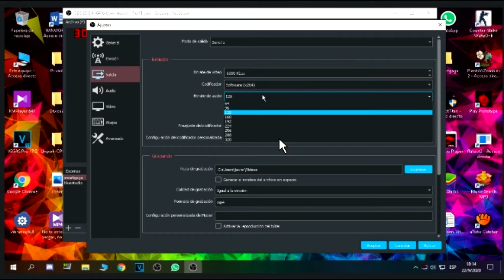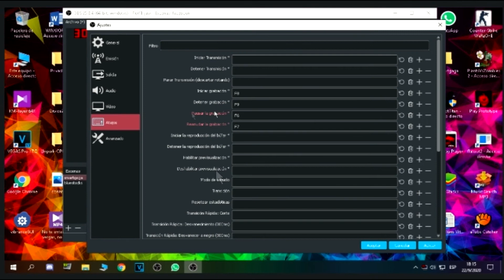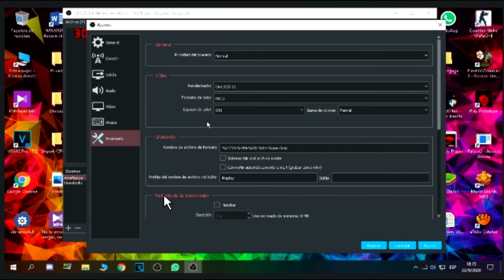COMO GRABAR CON OBS EN PC DE BAJOS RECURSOS | SMARTGAGA | BLUESTACKS | MSI | MEMU PLAY| FREE FIRE PC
Con esta configuración de obs podrás grabar todas tus partidas de fre fireen cualquier emulador desde tu pc de bajos recursos
Like y sub asi llegamos a 300 cracks se los quiere